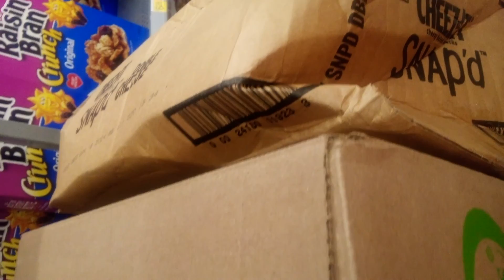why did you take it off YouTube streets???